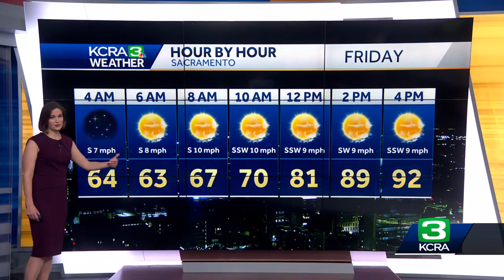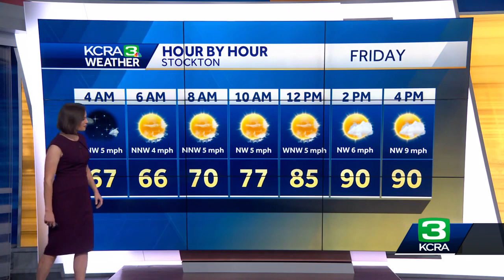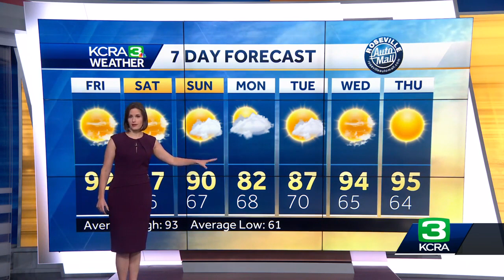Much cooler for Friday